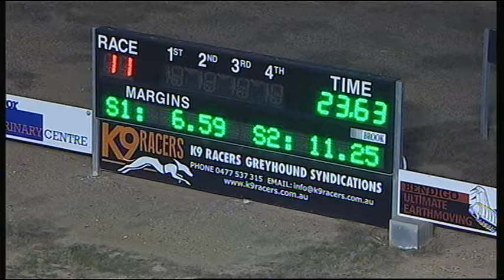BEN SAT 31 MAR 18 R11